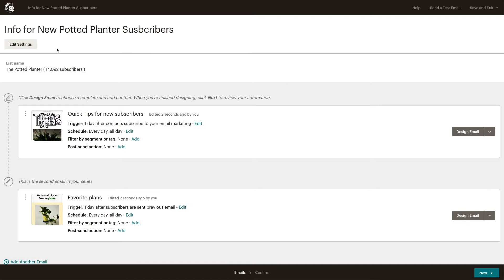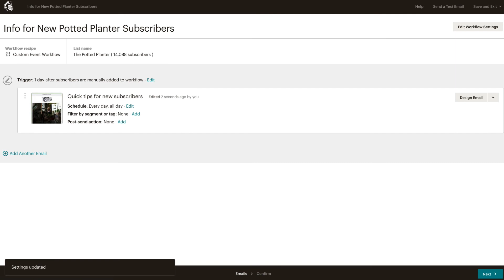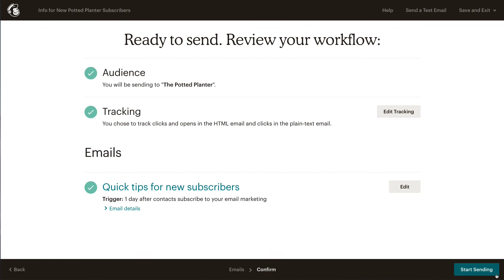About Mailchimp’s Classic Automation Workflow Settings (October 2020)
In this video, we’ll focus on editing the automation workflow settings.

To access the workflow settings from the Emails step of the Automation Builder, we’ll click Edit Settings.

These settings tell our recipients who is sending them the email, and where their replies are sent. We can also select to have an activity digest email sent to us daily to see how our workflow is performing, enable Conversations so we can view and respond to replies from inside our mailchimp account, and personalize the “To” field if we would like to include merge tags in our emails. These settings can also be manually changed when we design our individual emails.

In the Tracking section, open and click tracking options are enabled by default. Google Analytics link tracking is also enabled for accounts integrated with Google Analytics. If a store is connected to the Mailchimp account, E-commerce link tracking is also enabled. If we’d like to add more tracking options we can select those here. Tracking options include plain text, clicktale, goal, and salesforce email stats and member activity.

In the More Options section, we have the option to auto-convert videos that may be embedded in our emails. This will tell Mailchimp to scan the email for embedded videos and convert those to email-friendly video merge tags.

Once we have all of our options selected, we’ll click Update Settings to return to the automation builder.

Congratulations! You’ve successfully created a custom automated email and are ready to send it out to your subscribers as they join your audience. For more information about automated emails, check out our guides and tutorials.